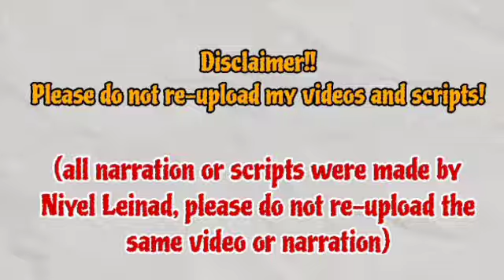Happy ending and happy wedding Dajong ❤️ Yohan | Episode 132 (Final) | Third Marriage 세 번째 결혼